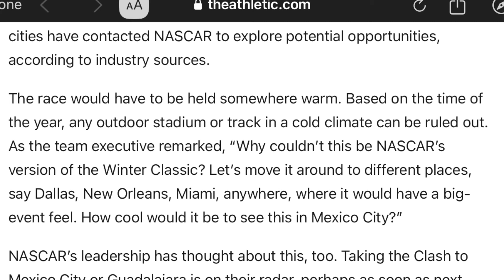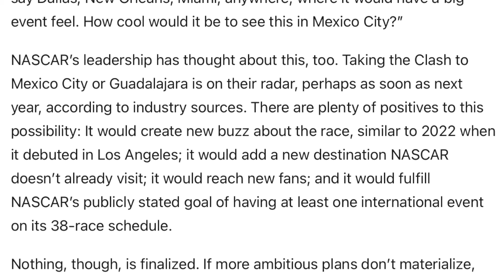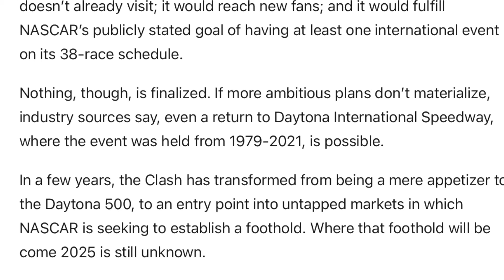NASCAR is looking at possibly moving the Clash to Mexico City or Guadalajara, maybe as soon as 2025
Mexico is on NASCAR’s radar as a location for the Clash in 2025 and beyond. The cities that could host are Mexico City or Guadalajara. Do you think this is a real possibility? Will NASCAR move the clash and if so, will it be an international event?